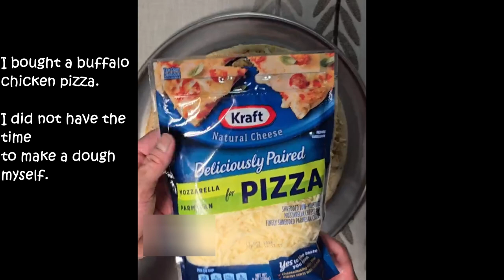Buffalo Chicken Pizza - How To Add More Taste To It - My Way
I did not have the time to make a pizza dough so here, I bought a buffalo chicken pizza. It's the one that is ready to bake but I added more cheese and chicken to it. It was so tasty and worth the effort.
I long to eat pizza but wanted to bake it myself. I would still try to bake one later including making the dough myself.

Chapters:
0:12 - 0:32 - Adding more cheese.
0:32 - 09:51 - Adding more chicken.
0:52 - 01:02 - Baking.

Welcome to My-Nook. I share videos of my day's activities, etc. and hope that it could somehow give joy to you, shifting focus from the "busy-ness" of life.

Hi friends. I am happy to see you come and see my videos. I love to see your comments and visit your channel too.
I hope you will find enjoyment watching/listening to the videos every time you come and visit.

My-Nook is about my simple life's activities: Travel scenery, vacation escapades, gardening, shopping, unboxing, food, learning how to cook, meals, and health activities if any, etc.

Get the power of VidIQ!